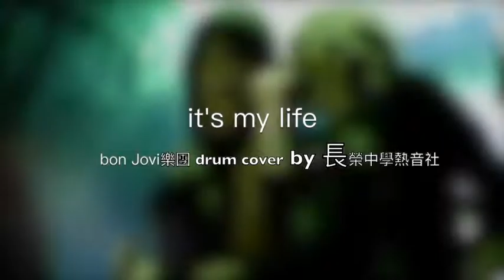Bon Jovi It's My Life【爵士鼓手魷魚kEN®】🥁🎼DrumsTeacher.com™🎶表演.課程 (2020-04🎵爵士鼓學員；學生班.成人班 音樂打擊樂器團體課程) Drum